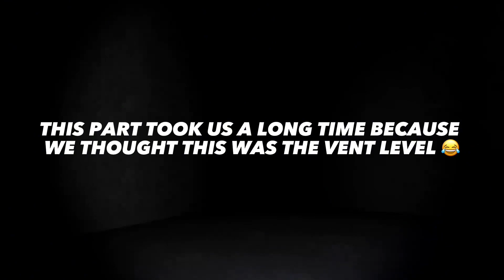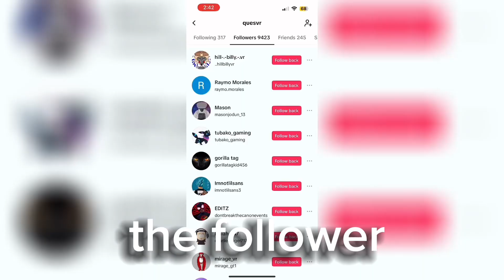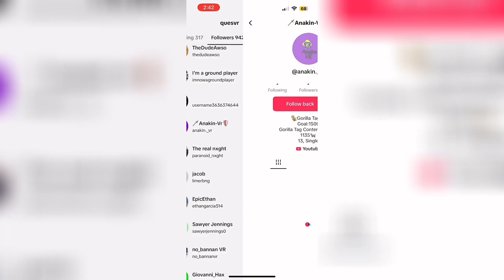BIG SCARY BUT I CAN’T SEE!! (Horror Mode) [PT. 2]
Dive into the heart-pounding world of our horror-infused Gorilla Tag fan game! Brace yourself for a spine-chilling twist on the classic Gorilla Tag experience as you navigate through eerie landscapes and dimly lit environments. Will you be the hunter or the hunted? Team up with friends or go solo as you attempt to outsmart your opponents and escape the clutches of the terrifying gorilla lurking in the shadows. Get ready to feel the adrenaline rush like never before in this pulse-pounding rendition of Gorilla Tag that will keep you on the edge of your seat. Can you survive the fear? Join us now and find out!